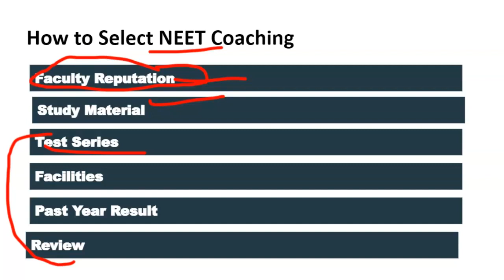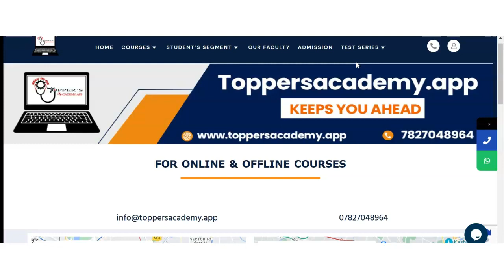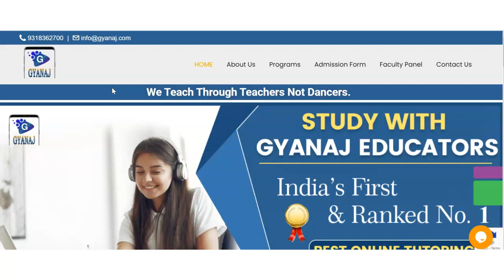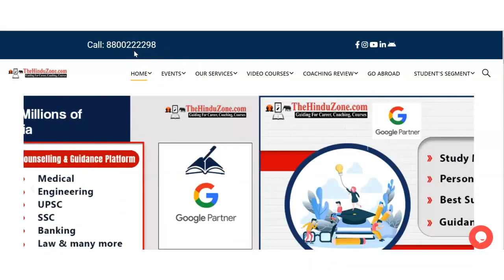Best NEET Coaching in Bhor Garh | Top NEET Coaching in Bhor Garh